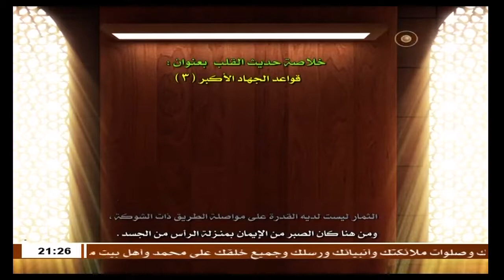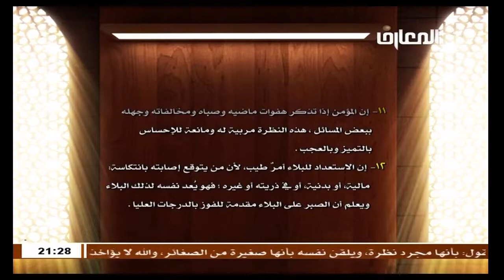سماحه الشيخ حبيب الكاظمي : حديث القلب / قواعد الجهاد الاكبر - الجزء الثالث 3